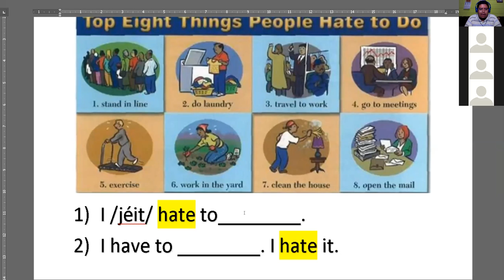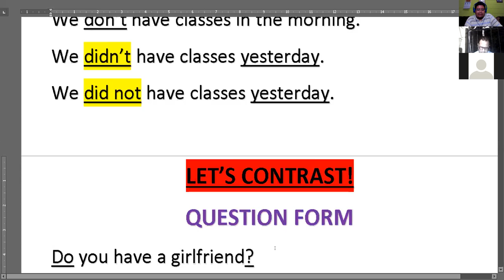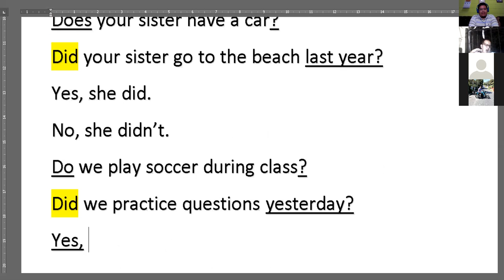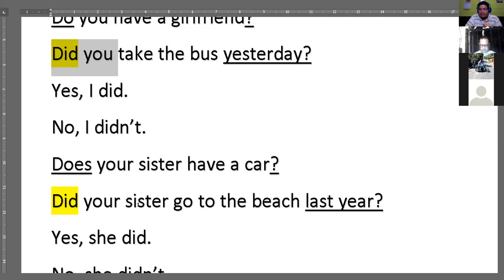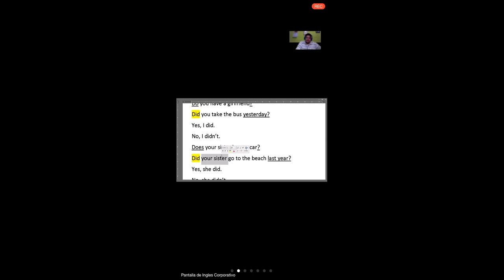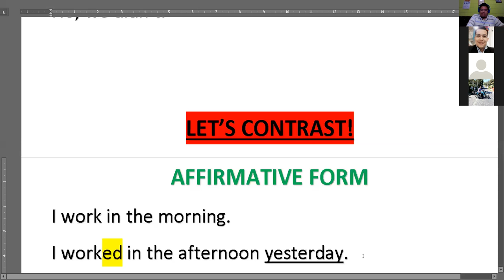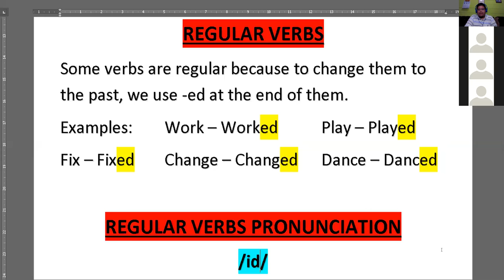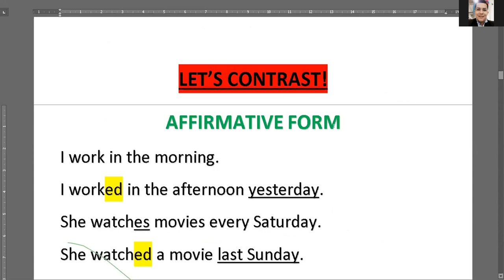Ingles Corporativo- Yes/no questions - Simple past